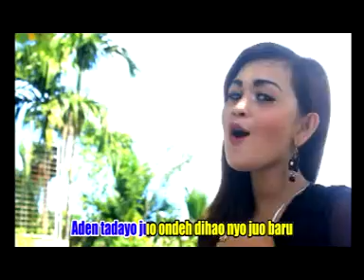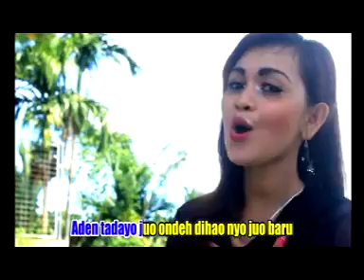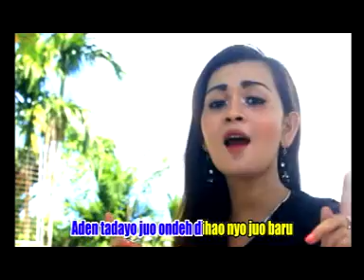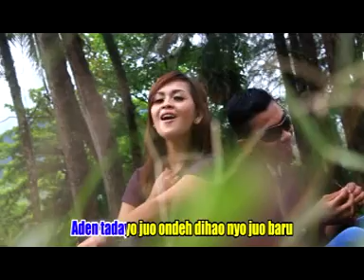Monica Barbie • Arok Kumbang Katibo (Official Music Video)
Artist           : Monica Barbie
Title             : Arok Kumbang Katibo
Songwriter  : Usman Tanjung
Produksi     : Hpc Production
publiser       : Collab Asia